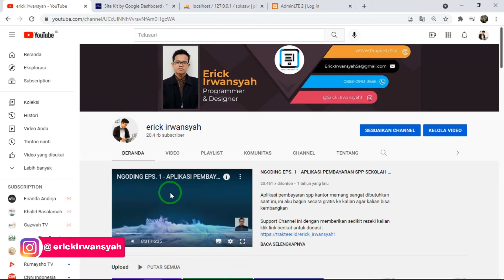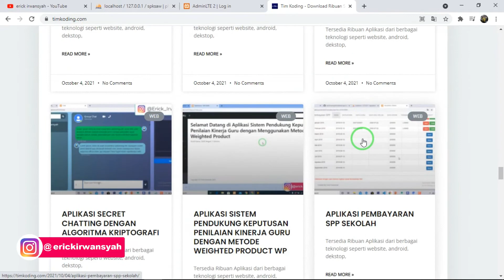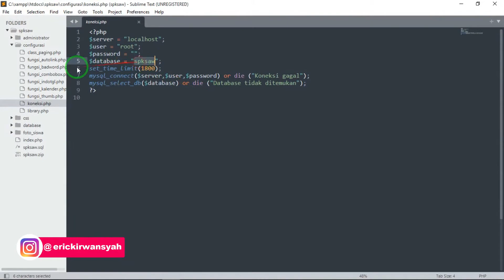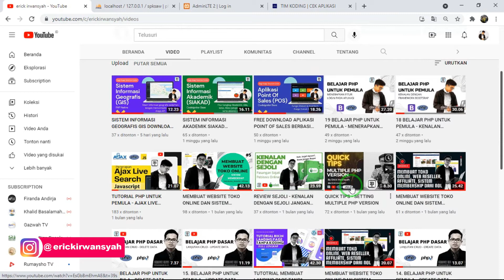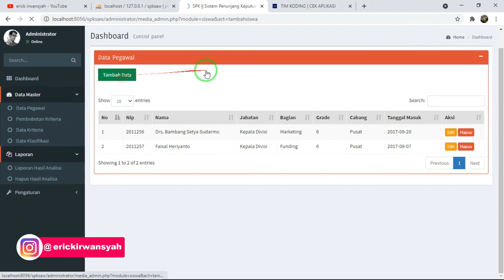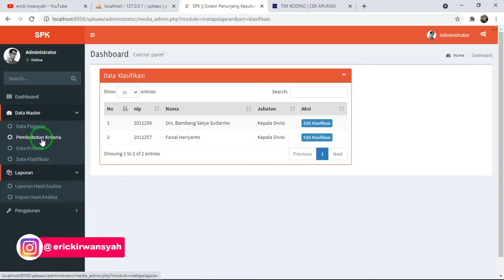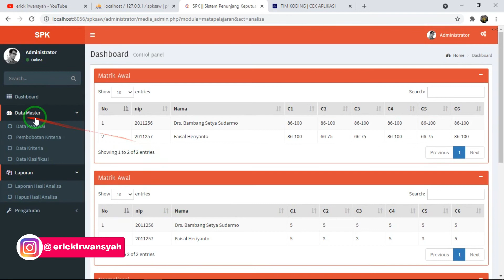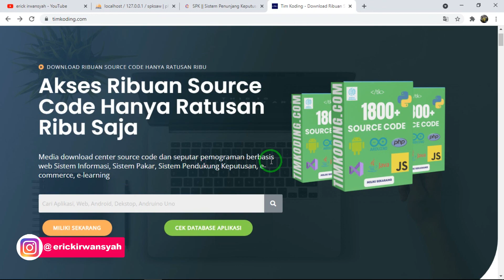SISTEM PENDUKUNG KEPUTUSAN SAW PENILAIAN KINERJA KARYAWAN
Haloo temen-temen, ini another source code tentang Sistem Pendukung Keputusan Metode Simple Addative Weighting. Aplikasi Sistem Pendukung Keputusan Metode Simple Addative Weighting adalah satu dari Metode Fuzzy Multiple Attribute Decision Making (FMADM) yang dapat memecahkan masalah multiple attribute decision making atau MADM dengan melakukan membobotkan terhadap semua kriteria dan juga alternatif yang dapat menghasilkan seuatu nilai referensi yang tepat dan akurat.
check juga playlist lainnya di channel ini untuk mulai belajar menjadi seorang programmer dan juga freelancer sukses.
Kalian bisa ikut berpartisipasi dalam produksi video di channel ini, dengan cara memberikan sedikit donasi. Klik link berikut untuk menjadi donatur

Copyright :
Source : Sarjanakomedi.com